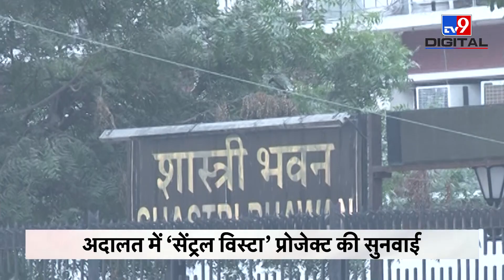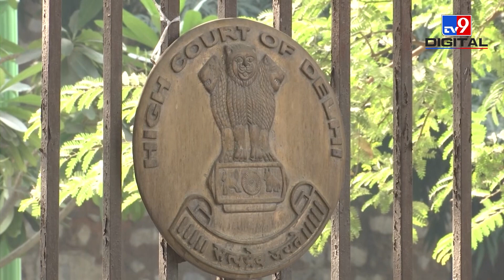Coronavirus Pandemic के समय जरूरी है Central Vista Project का बनना, जानिए क्या है वजह ?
कोरोना वायरस (Coronavirus) की भयावह दूसरी लहर से जूझ रहे देश में सेंट्रल विस्टा प्रोजेक्ट (Central Vista Project) को लेकर विवाद शुरू हो गया है. मांग की जा रही है कि कोरोना वायरस संक्रमण के बढ़ते मामलों के बीच इस प्रोजेक्ट के निर्माण कार्य पर रोक लगा दी जाए. लेकिन, इस प्रोजेक्ट का बनना भी जरूरी है. जानिए क्यों ?

Credit: SiyasatKiBaat | Sakshi/Producer | Manish/Editor